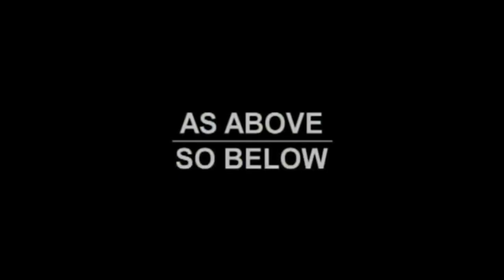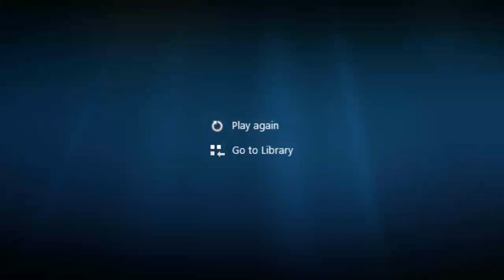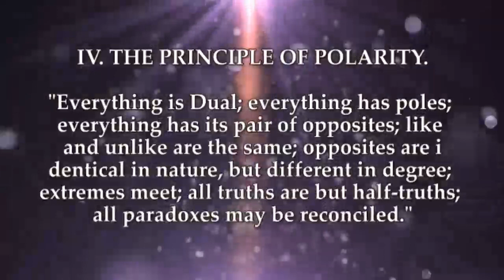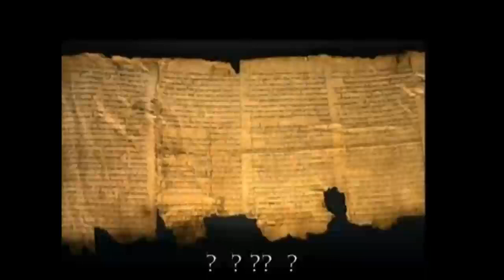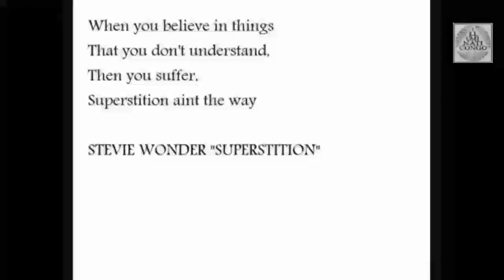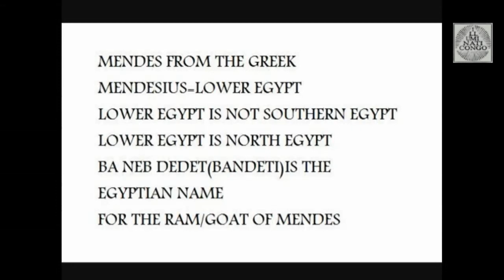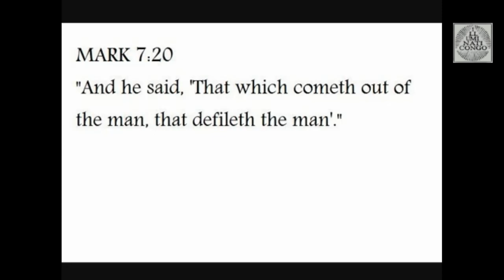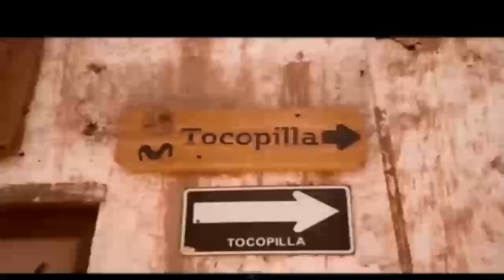Class in Session: The Crome Dise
Get weeducated! Watch Class in Session LIVE every Tuesday at 11AM-1PM PT on Pot TV and BREAL.tv. This week: Al takes us on a tour of the Legislative Building in Winnipeg in this Hermetic episode.

Al the Alchemist, Chris Bennett, David Malmo-Levine, Adam Bowen and Bubbleman are just some of the hosts of Class in Session, a new weekly show on B-Real of Cypress Hill's internet TV network. Watch every week to see the potfessors school viewers in the curriculum of fine cannabis smoking.